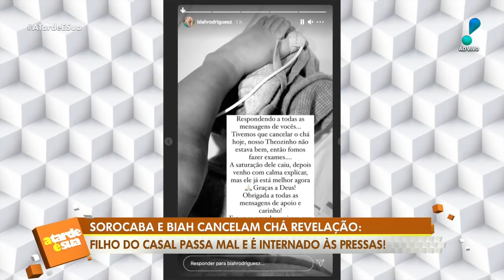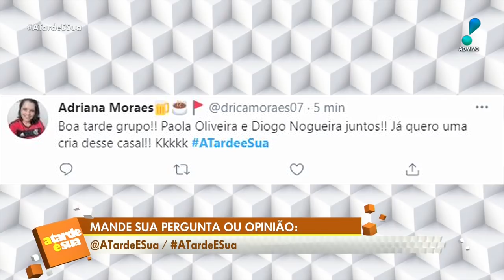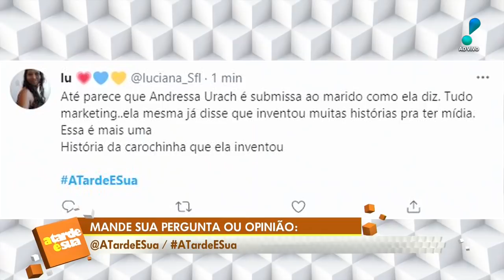A Tarde é Sua (29/06/21) | Completo